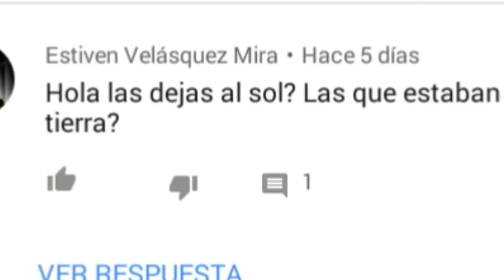REMEDIO NATURAL PARA ELIMINAR ORUGAS DE LAS PLANTAS /Jardinería InnJardin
ComoEliminar Orugasdelasplantas jardineriainnjardin Como Eliminar ORUGAS DE LAS PLANTAS, como eliminar ORUGAS DE FORMA NATURAL , ELLAS PUEDEN TERMINAR CON NUESTRAS PLANTAS EN UN ABRIR Y CERRAR DE OJOS
como eliminar los gusanos de las plantas